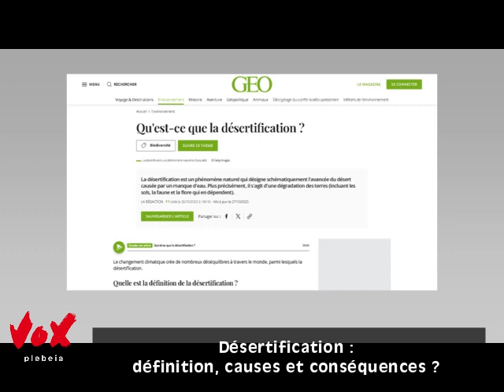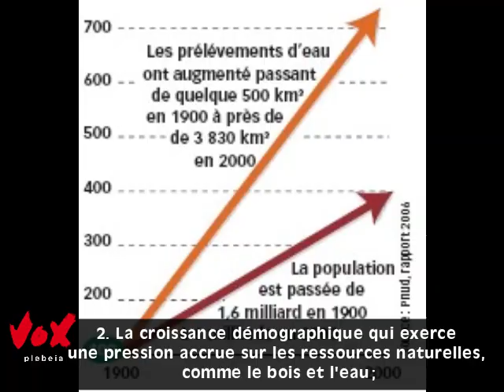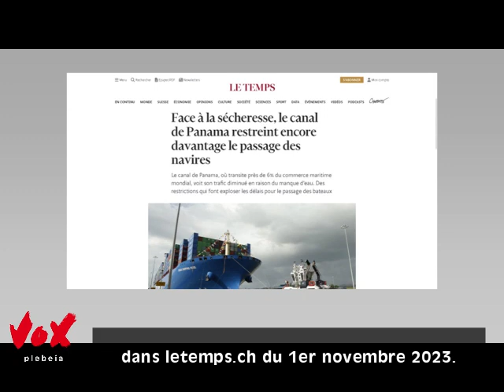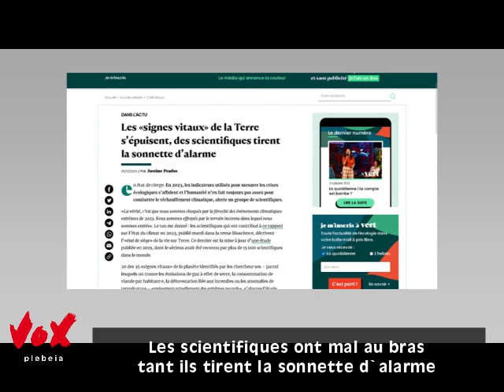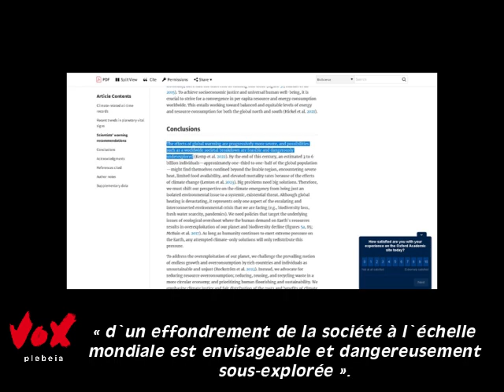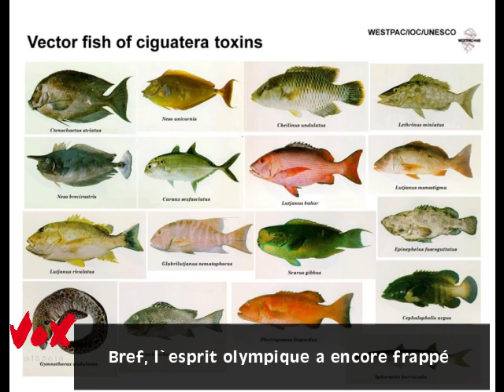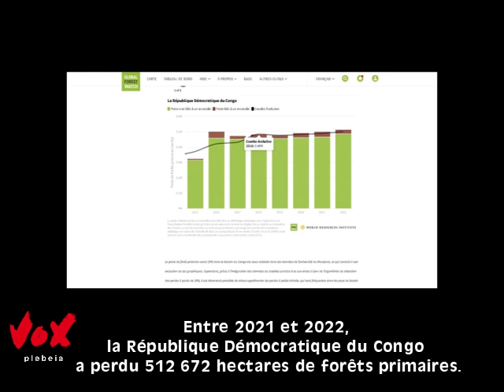Dernières nouvelles de l'effondrement - Saison 6 - Épisode 13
Pour diminuer notre impact sur le climat, nous avons diminué la résolution de nos vidéos.

Et si vous avez aimé, cliquez sur le pouce bleu.

Sources en bas de page